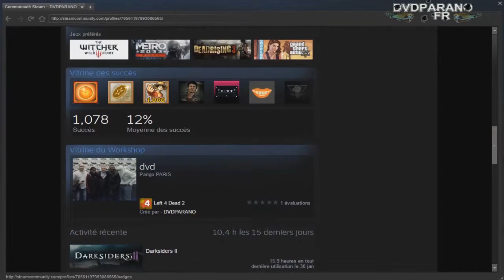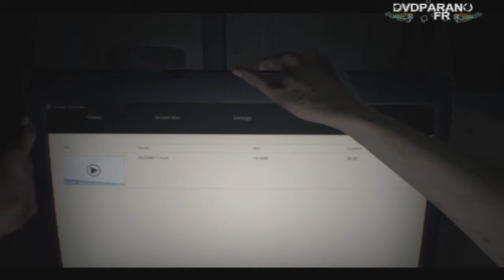Resident Evil 7 Biohazard NO DEMO ( dvdparano )